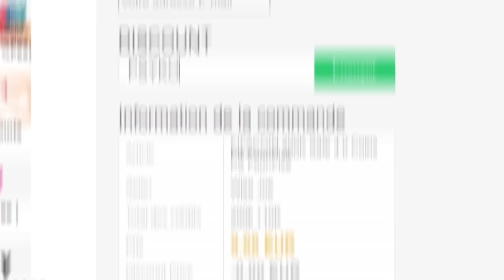LA MONTÉE EN PUISSANCE : PREMIERS SUCCÈS, PRÊTS POUR LA LDC?! 🔥 - CARRIÈRE JOUEUR #30